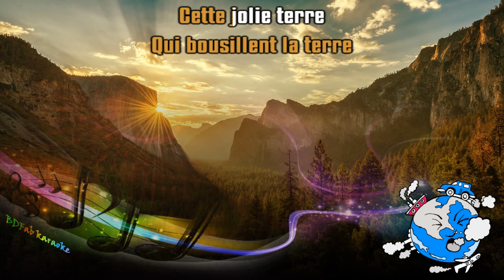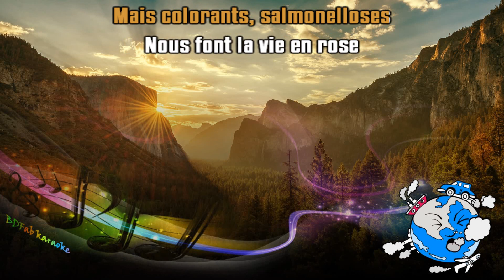Pierre Perret - Vert de colère (chœurs) (1998) [BDFab karaoke]